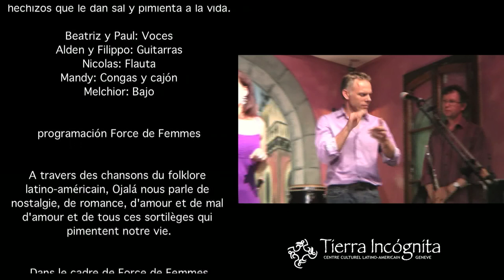Grupo Ojalá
"Hechizos"

Concierto de canción latinoaméricana
A través de la canción latinoamericana, Ojalá nos habla de nostalgia, de romances, de amor y desamor y de todos esos hechizos que le dan sal y pimienta
a la vida.

Beatriz y Paul: Voces
Alden y Filippo: Guitarras
Nicolas: Flauta
Mandy: Congas y cajón
Melchior: Bajo